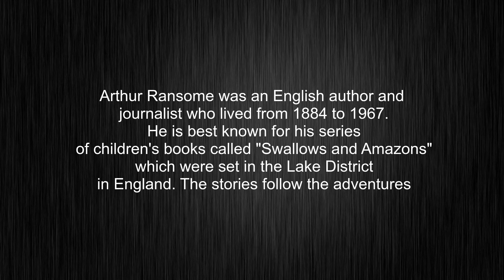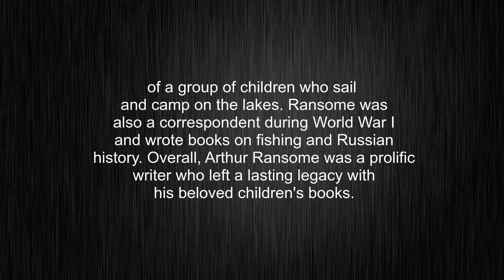What's the meaning of "Arthur Ransome", How to pronounce Arthur Ransome?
This video tells you what "Arthur Ransome" means, how to pronounce it, what is "Arthur Ransome" definition, provides a pronunciation guide and an accurate definition.